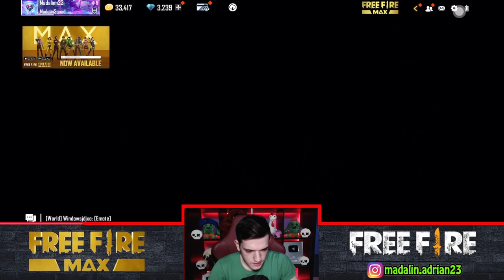Am cheltuit toti *BANII* pentru acest SKIN EXCLUSIV!